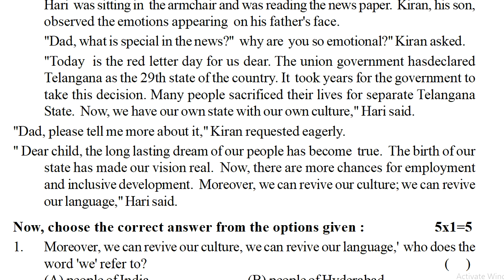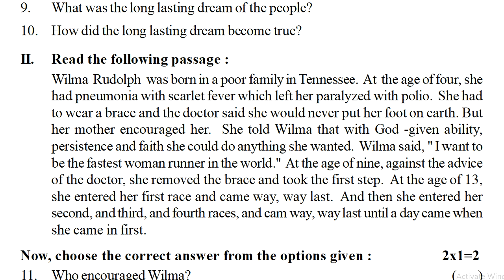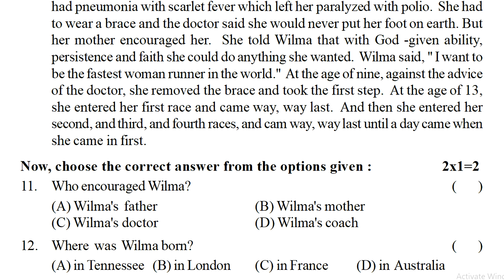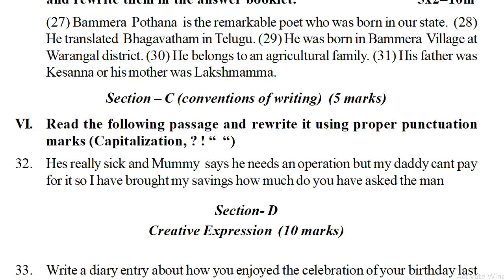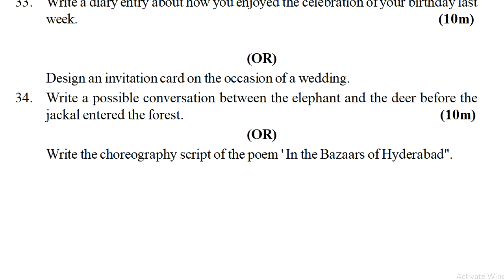class vi sa1 English model test paper :: 6th class English sa1 sample question paper :: English 6th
class 6 exam papers 2022 fa-1, fa-1 school test papers 2022,
fa-1 school subject tests 2022,

ENGLISH
6th class fa1 question paper english | 6th english fa1 model question paper | 6th english papers ts

6th class english sa1 test paper : class 6 english sa1 question paper : english sa1 exam paper 6th

6th class english sa1 question paper 2022,
6th english 2022 fa1 question paper,
6th english 2022 sa1 question paper,
6th class english fa1 model paper 2022,
6th class english sa1 model paper 2022,
6th class english fa1 question paper 2022,
6th class english sa1 question paper 2022,
6th class fa1 question paper english 2022,
6th class sa1 question paper english 2022,
6th class english sa1 sample paper 2022,
6th english formative model test paper 2022,
6th english summative model test paper 2022,
6th class english expected questions 2022,
6th class model paper for 6th english fa1 2022,
6th class english fa1 model question paper 2022,
6th class english sa1 model question paper 2022,
6th class english formative assessment 1 2022,
6th class english summative assessment 1 2022,
6th class english formative assessment paper 2022,
6th class english summative assessment paper 2022,
6th class fa english expected model questions 2022,
6th class sa english expected model questions 2022,
6th standard fa1 english question model paper 2022,
6th standard sa1 english question model paper 2022,
6th class fa1 english formative assessment 1 2022,
6th class sa1 english formative assessment 1 2022,
6th class english paper formative assessment 1 2022,
6th class english paper summative assessment 1 2022,